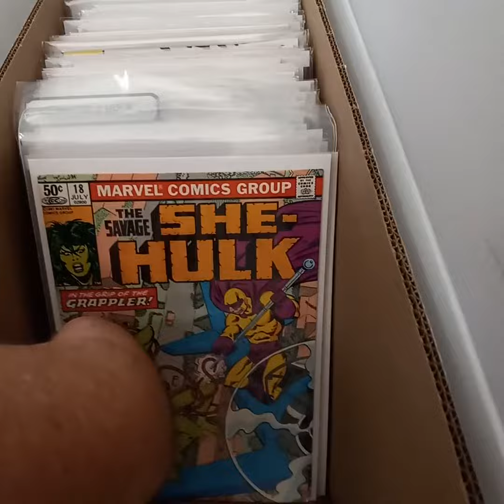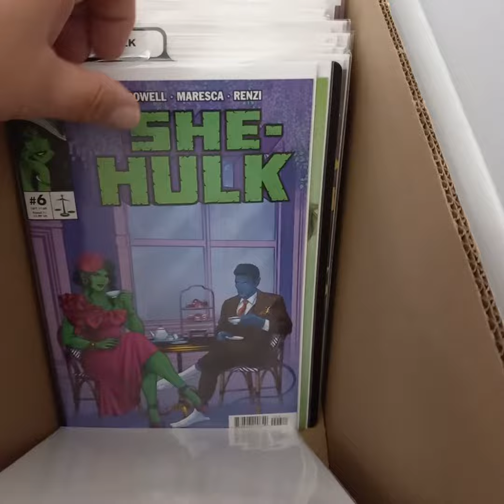SHE HULK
My She Hulk comics